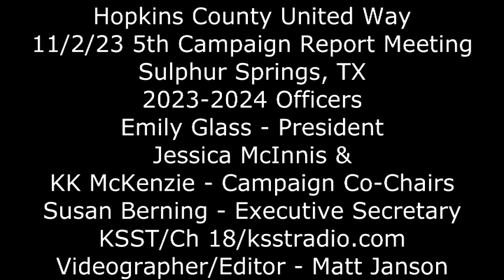2023 Hopkins County United Way 5th Meeting 11 2 23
Fifth Campaign Meeting of the 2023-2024 Hopkins County United Way at the Texas AgriLife Extension Office in Sulphur Springs, Texas, on Thursday, November 2, 2023.